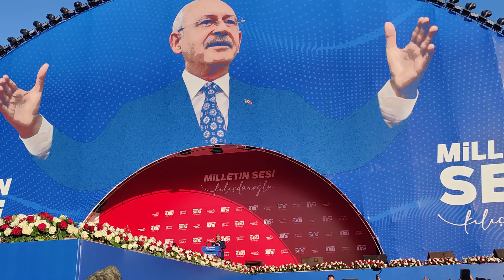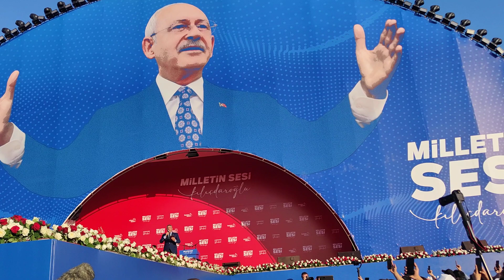Kemal Kılıçdaroğlu Milletin Sesi mitingine bu coşkuyla çıktı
CHP Genel Başkanı Kemal Kılıçdaroğlu Milletin Sesi mitingine bu coşkuyla çıktı